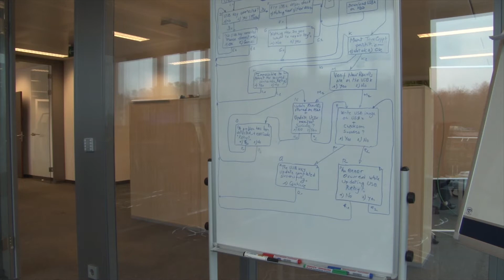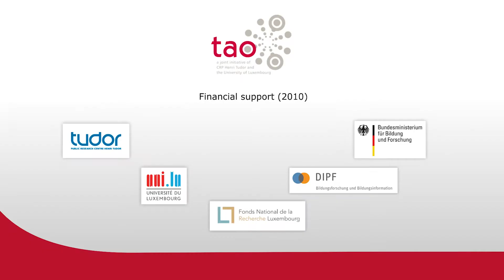TAO - Open-Source Platform for Computer-Based Testing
TAO is an open-source platform for computer-based testing developed by the Centre de Recherche Henri Tudor and the University of Luxembourg.